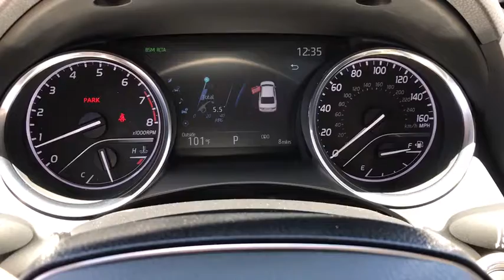2020 Toyota Camry Phoenix, Peoria, Scottsdale, Glendale, Avondale, AZ 49027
Ruby Flare Pearl New 2020 Toyota Camry available in Phoenix, Arizona at Camelback Toyota. Servicing the Peoria, Scottsdale, Glendale, Avondale, AZ area.

Camelback Toyota
1550 E Camelback Rd

2020 Toyota Camry XLE Pearl La40/Macadamia. 22/33 City/Highway MPGbrbrbr Excellent Selection of NEW and USED vehicles, Financing Options, Serving the great Phoenix Area.
Wheels: 8.0J x 18 Chrome Machined-Finish Alloy,Multi-Stage Heated Front Bucket Seats,Leather Seat Trim,Radio: AM/FM/HD Audio Plus w/JBL w/Clari-Fi,4-Wheel Disc Brakes,9 Speakers,Air Conditioning,Electronic Stability Control,Front Bucket Seats,Front Center Armrest,Leather Shift Knob,Tachometer,ABS brakes,Automatic temperature control,Brake assist,Bumpers: body-color,CD player,Delay-off headlights,Driver door bin,Driver vanity mirror,Dual front impact airbags,Dual front side impact airbags,Four wheel independent suspension,Front anti-roll bar,Front dual zone A/C,Front reading lights,Fully automatic headlights,Garage door transmitter: HomeLink,Heated door mirrors,Heated front seats,Illuminated entry,Knee airbag,Low tire pressure warning,Occupant sensing airbag,Outside temperature display,Overhead airbag,Overhead console,Panic alarm,Passenger door bin,Passenger vanity mirror,Power door mirrors,Power driver seat,Power moonroof,Power passenger seat,Power steering,Power windows,Rear anti-roll bar,Rear reading lights,Rear seat center armrest,Rear side impact airbag,Rear window defroster,Remote keyless entry,Security system,Speed control,Speed-sensing steering,Split folding rear seat,Steering wheel mounted audio controls,Telescoping steering wheel,Tilt steering wheel,Traction control,Trip computer,Turn signal indicator mirrors,Variably intermittent wipers,Auto-dimming Rear-View mirror,Heads-Up Display,Compass,1-touch down,AM/FM radio: SiriusXM,Exterior Parking Camera Rear,Auto High-beam Headlights,Distance pacing cruise control: Full-Speed Range Dynamic Radar Cruise Control (DRCC),Emergency communication system: Safety Connect with 1-year trial